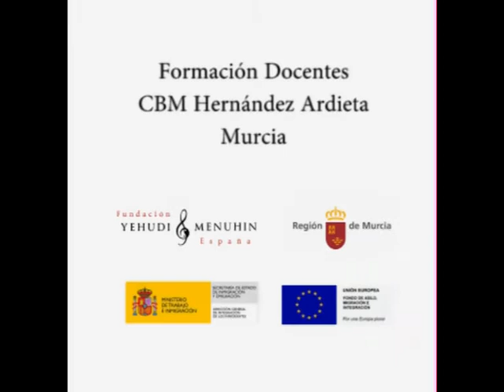Formación Docentes CBM Hernández Ardieta Cartagena Murcia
Algunas imágenes de la Formación con docentes del CBM Hernández Ardieta de Cartagena, Murcia.